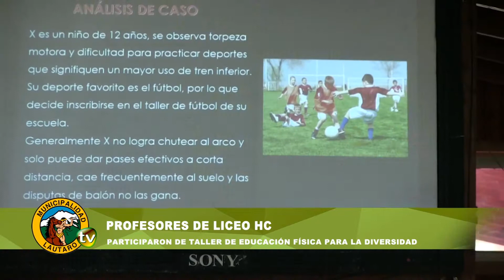PROFESORES DE LICEO HC PARTICIPARON DE TALLER DE EDUCAIÓN FICSICA PARA LA DIVERSIDAD